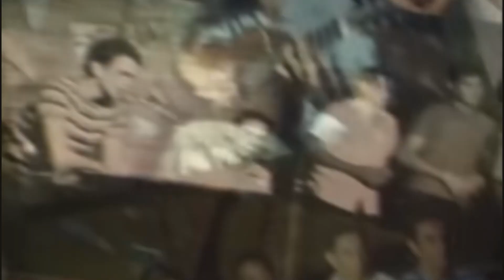Espetáculo em homenagem ao Clube da Esquina, acontece no próximo sábado (02)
A apresentação será no parque anilinas, às 20horas, com entrada franca